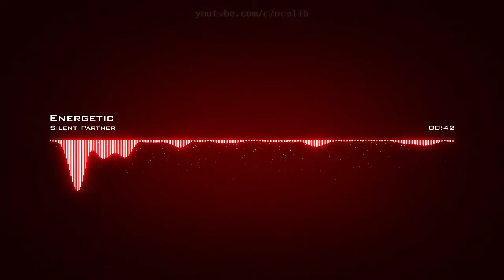𝙀𝙣𝙚𝙧𝙜𝙚𝙩𝙞𝙘 𝙎𝙞𝙡𝙚𝙣𝙩 𝙋𝙖𝙧𝙩𝙣𝙚𝙧 𝘾𝙧𝙚𝙖𝙩𝙞𝙫𝙚 𝘾𝙤𝙢𝙢𝙤𝙣𝙨 𝘼𝙩𝙩𝙧𝙞𝙗𝙪𝙩𝙞𝙤𝙣 𝙇𝙞𝙘𝙚𝙣𝙨𝙚 (𝙍𝙚𝙪𝙨𝙚 𝘼𝙡𝙡𝙤𝙬𝙚𝙙)